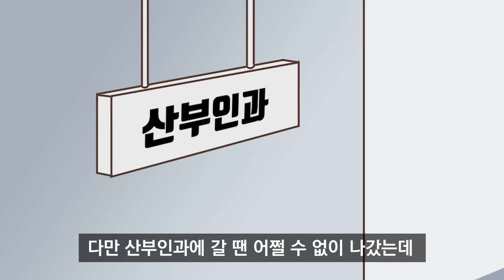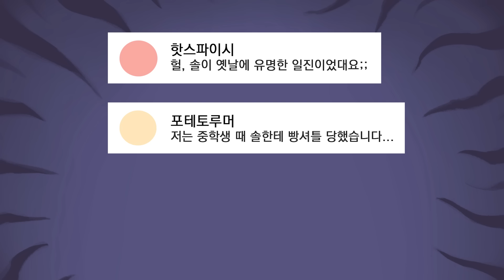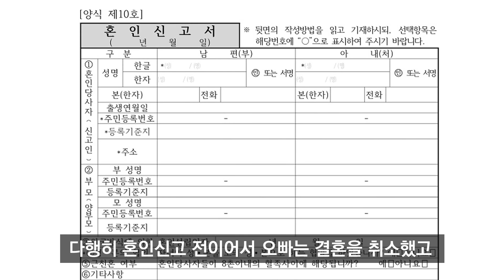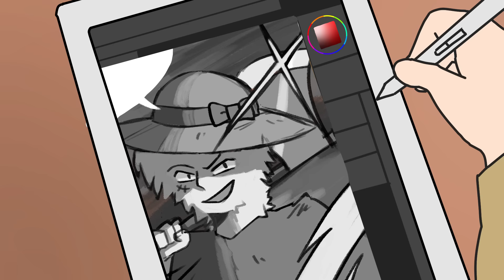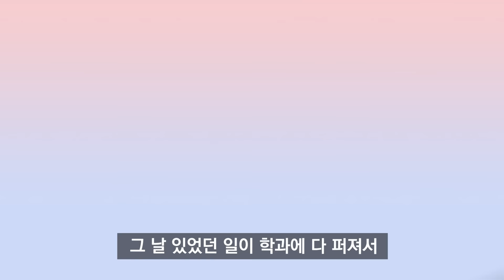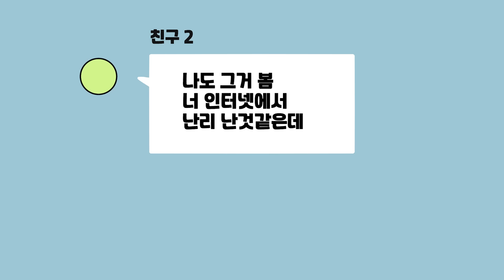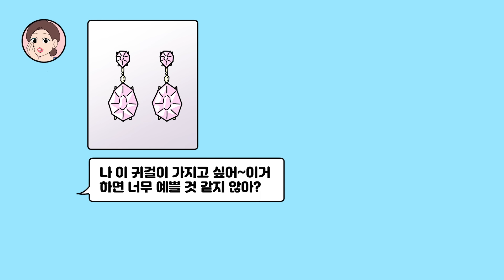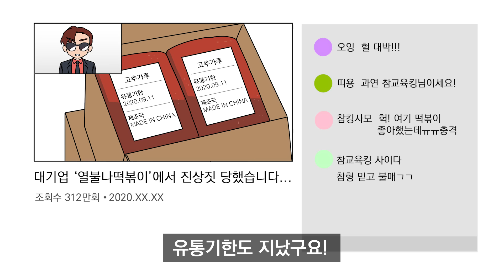체리툰 | 설특집 | 1시간 모음 1탄💖 | 영상툰/썰툰/일상툰 | 설렘썰/공포썰/고민썰/개그썰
설특집 1시간 모음 1탄💖

▶ 업로드 일정매주 월, 목 오후 6시

🎵 BGM 출처

#156 ANΩ - Ooh
Song : ANΩ - Ooh